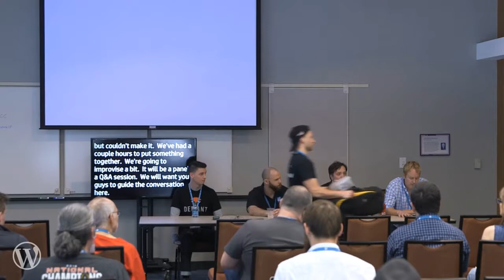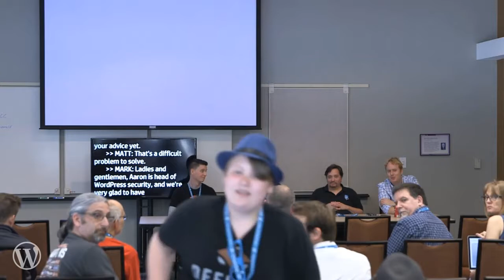Sean Murphy, Matt Barry, Mark Maunder: WordPress Security: Q&A Session [Panel]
Question and answer session about WordPress Security